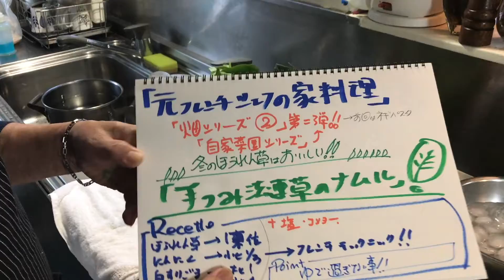【自家菜園のほうれんそうのナムル】の作り方（by 元フレンチシェフ）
寒さに耐えたほうれん草は，味が濃く何にしても美味しい食材です❗

β−カロテン、ビタミンC,鉄分の高い野菜なので，冬には無くてはならない野菜ですね❗
今日は簡単なナムルにしました。
注意は茹で過ぎない事ですネ、
氷水で冷まさないで冷風で冷ませばより一層の美味しさが味わえますよ！

では、、、、、又ね！Bonne chance❗❗

動画の撮影の仕方についてもアドバイスください．

元フレンチシェフです．
愛知県在住です．

孫にも恵まれ，隠居生活に突入中の70歳です．
余暇の趣味としてYouTubeを始めました．
温かい目で見守りください．

元フレンチシェフが家で作る料理   を中心に動画を上げていきたいと思います．
料理のジャンルは，
日本の家庭料理，フランス料理，イタリア料理，タイ料理など様々ありますが
家で作った料理を中心に投稿しようと思います．

料理のリクエストがあればコメントお願いします．

‹簡単な略歴›
24歳で単身フランス・パリに渡り，
料理学校 Le Cordon Bleu でフランス料理の基礎を勉強したのち，
パリのレストランで２年間修行．
その後，東京と名古屋のフレンチレストランで料理長を務めました．
今も調理専門学校で講師を務めています．
料理歴50年，料理先生歴は35年です．